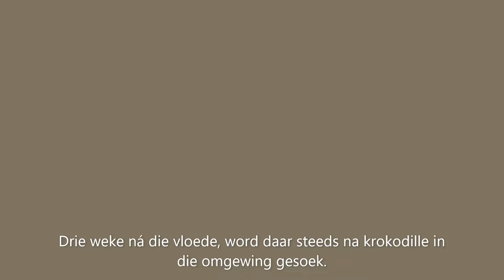Krokodille kom self huis toe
Die bekende krokodilplaas Crocodile Creek naby Tongaat kon sedert verlede maand se oorstromings weer 29 van hul krokodille opspoor en vang, nadat ’n verstopte stormwaterdrein veroorsaak het dat dié diere in die nabygeleë Tongaatrivier beland het.